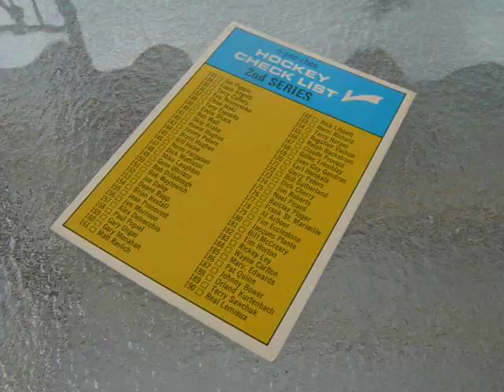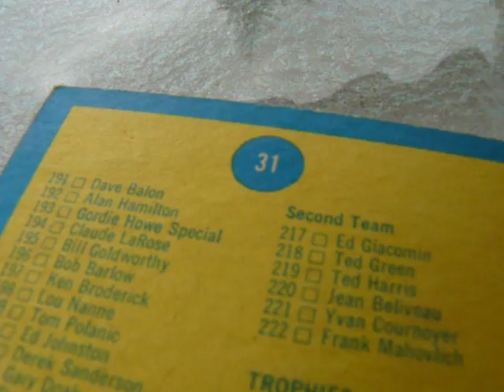1969-70 O-PEE-CHEE # 31 UNMARKED CHECKLIST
This is my card to sell.